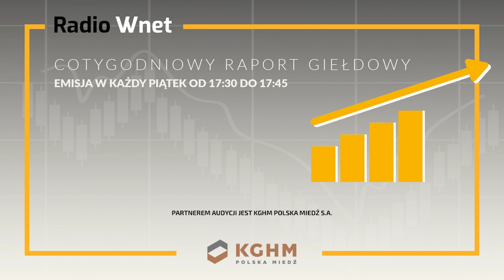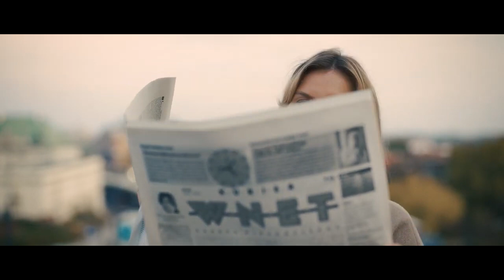Codzienne straty wśród Ukraińców są ogromne (50-100 osób). Polska sprzeda Ukrainie ok. 60 Krabów